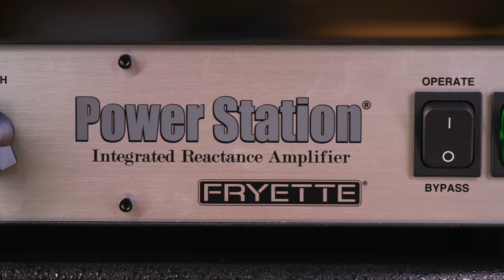Use your amp like never before! Fryette Power Station PS-2A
The settings where you amp sounds best are never really the settings that are practical at home or on stage. It is either too and more often way too loud. With the Fryette Power Station you can set up your amp where it sounds amazing and leave the LEVEL to the power station.

Here are many things I use daily...

0:00 Slideshow
0:50 Introduction
2:30 What’s so special about the Power Station?
10:27 Sounds
11:03 Quiet Amps Louder?
12:53 The Reactive Load
15:49 With the RedSeven Duality 100
16:58 Balanced Out
17:40 with Soldano SLO100
18:47 with Morgan MVP66
19:45 with JCM 800
20:32 MY2CENTS
21:52 Power Amp Controls
22:49 Finishing up

My interfaces...